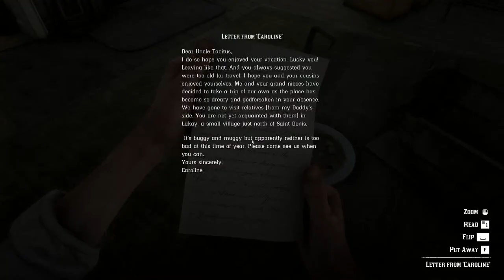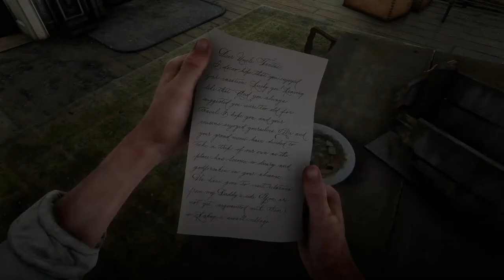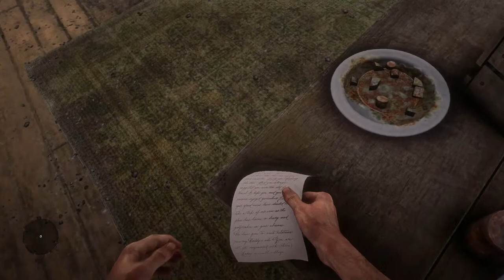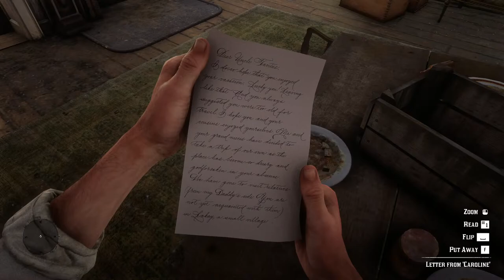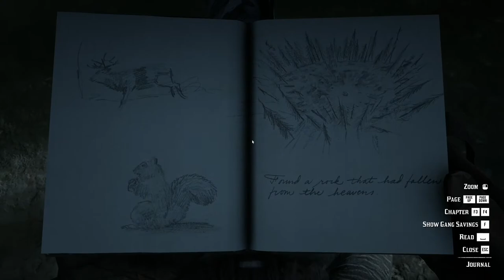The Sgt Fury Show "Riding On My Horse Named Spot" RDR2 Guarma Animals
Time to play some RDR2  partners. So mosie on up the the bar and drink a spell with me.
Red Dead Redemption 2 Guarma Animals
Blue and Yellow Macaw.
Cuban Land Crab.
Fer-de-Lance Snake.
Great Green Macaw.
Green Iguana.
Rainbow Boa Snake.
Red Boa Snake.
Red-footed Booby.